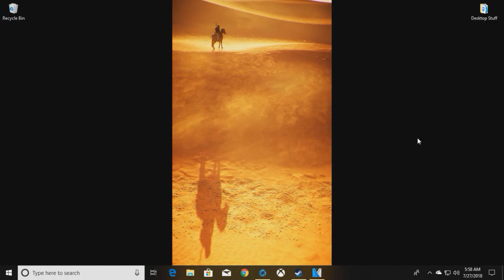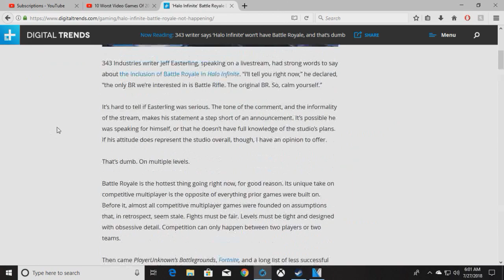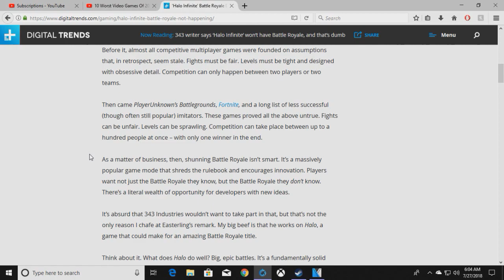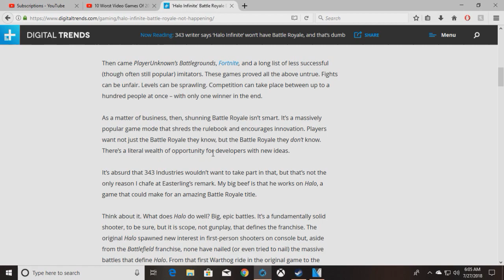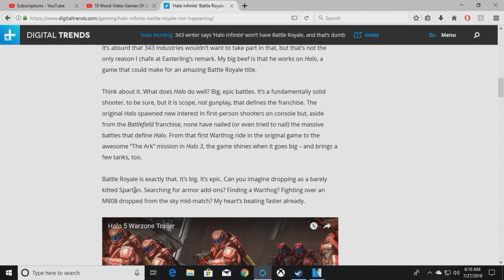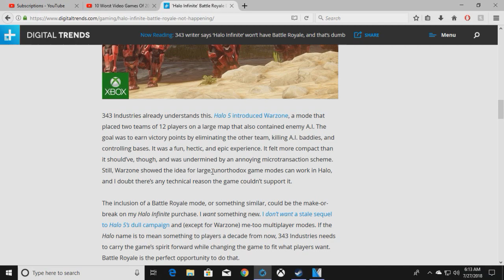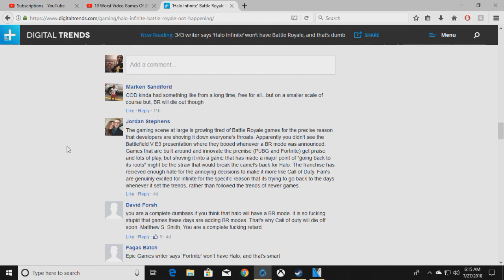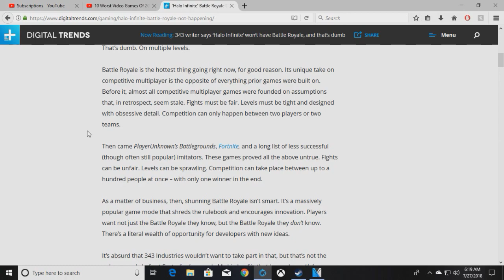Keep Battle Royale Out Of Halo Infinite! A Response to Digital Trends Article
This is a new style of video for me.  I've never been one to react to news or articles but I would love to get into that kind of content.  If you have any news you want me to talk about or articles you want me to discuss let me know.
This is an article about why Matthew Smith of Digital Trends is upset that Battle Royale is not the focus of Halo Infinite.  Let's look through it and laugh!
Check out my Gaming podcast Mad Chat with Chad and Matt if you guys have the time.  It's on my channel as well as Stitcher, Google Play, Soundcloud, and a few other places.  And comment to let me know what you think of the topic and video.